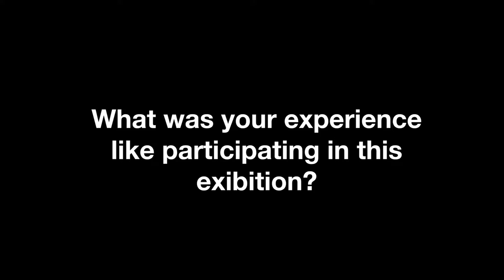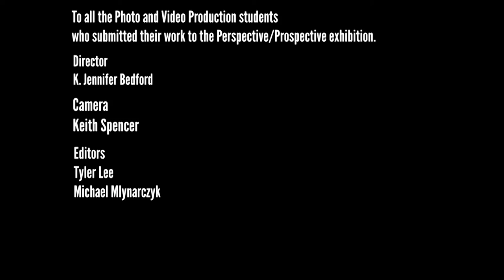Perspective/Prospective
This exhibition was Curated by Professor K. Jennifer Bedford, Durham College, Photography and Video Production and Sonya Jones, Robert McLaughlin Gallery (RMG), Curator of Collections.

Perspective refers to an outlook and point of view, while prospective is future-oriented, suggesting a vision of what is to come. Both this personal and aspirational approach, encompass the spirit of this student photography project. Presented in partnership with the School of Media, Art and Design at Durham College, this exhibition showcases photographs were taken by students in the first year Photography and Video Production program.

For the project, the students explored photovoice, a process through which photography is used to reflect lived experience and connect through the sharing of personal perspectives. They were then invited to tell a personal story through images, documenting their environment and daily experiences.

This project was part of a work-integrated learning experience where the students learned about the history of the Thomas Bouckley Collection, the power of using photovoice, and the value of looking inward. The Thomas Bouckley Collection, housed at the RMG, has over 3,500 photographs that visualize the history of Oshawa.

Installed in the Thomas Bouckley Collection corridor, this project is part of The Robert McLaughlin Gallery’s ongoing effort to present diverse perspectives from the community.

The students were asked to explore photovoice which is a process in which people use photography to capture their valuable lived experiences so they can explore and share their perspectives with others. Throughout the process, students learnt about the history of the Thomas Bouckley Collection, the power of using photovoice, and the value of looking inward and expressing their voice,  all the while experiencing a work-integrated learning opportunity. The resulting photographs shared some themes in common: empty streets or paths, the effects of COVID, perspectives from newcomers to this region, their personal connection and exploration of place.

The resulting photographs shared similar themes, reflecting the students’ realities and observations: empty streets or paths, solace in nature, changing environments, the visible impacts of the COVID-19 pandemic, and exploration of community.

The selected works will be displayed in the Thomas Bouckley Corridor in the RMG from December 11, 2021, to June 12th, 2022.

Please be sure to visit both the onsite exhibition at The Robert McLaughlin Gallery on display until June 5, 2022, as well as the online exhibition that includes all of the student’s work